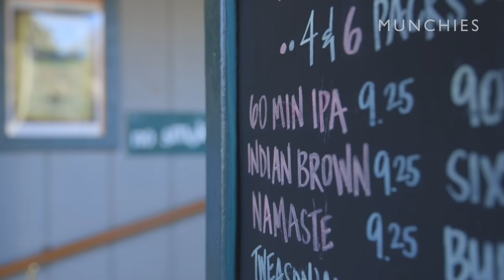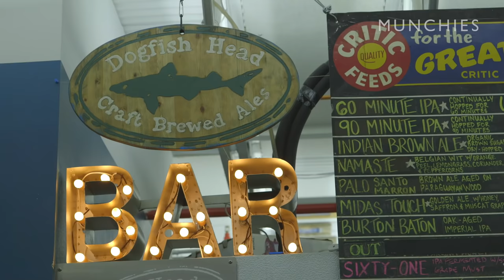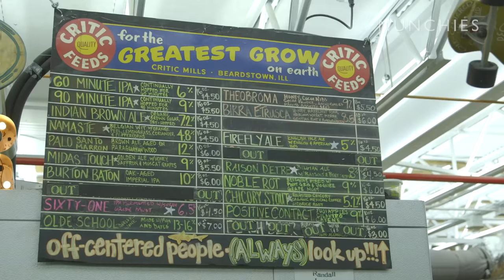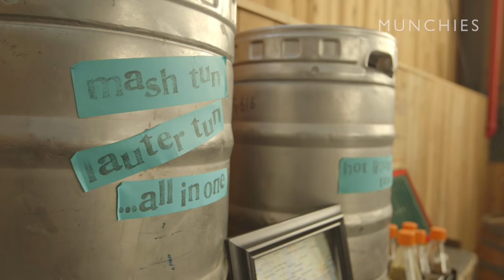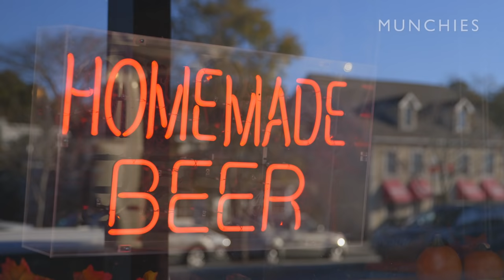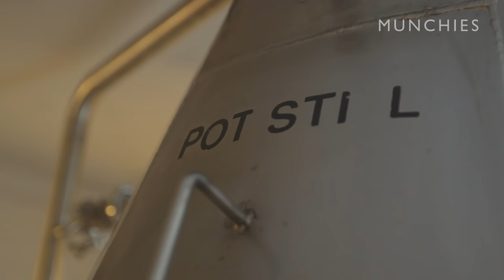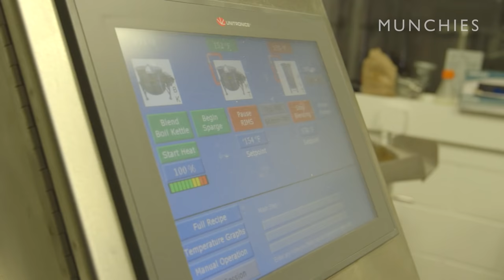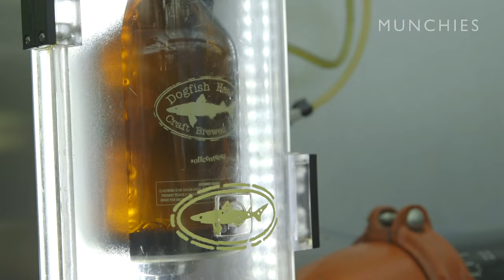Making Beer From Scrapple: Craftwerk Dogfish Head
Sam Calagione is one the forefathers of the craft beer revolution. His brewery Dogfish Head, founded in 1995, now produces over 175,000 barrels of beer annually, growing nearly 400 percent between 2003 and 2006. We traveled down to their massive headquarters in Rehobeth Beach, Delaware, to have Sam show us their very impressive operation. We also visited their brewpub to whip up a scrapple-based beer Sam has been thinking up for quite some time. Enjoy this inside look into one of the world's biggest craft breweries.